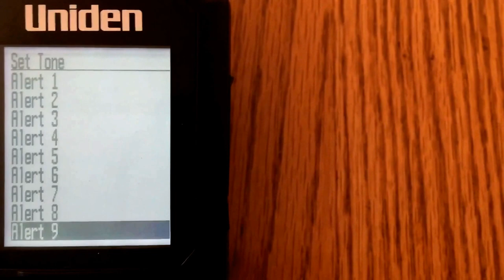Uniden Scanner Alert Tones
This video plays the distinct sounds of the nine programmable alert tones available on Uniden radio scanners. This video may be helpful for choosing tones while programming systems from a computer where you are unable to listen to the tones directly.